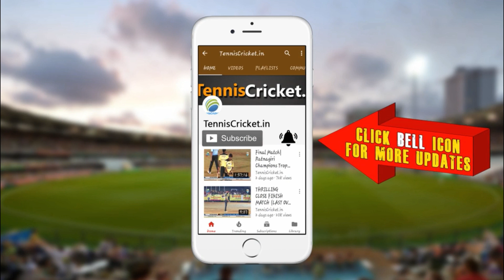Shubham Jadhav Bowling | Late. Deepak Shah Memorial Trophy 2019